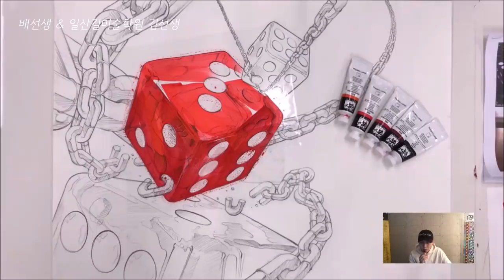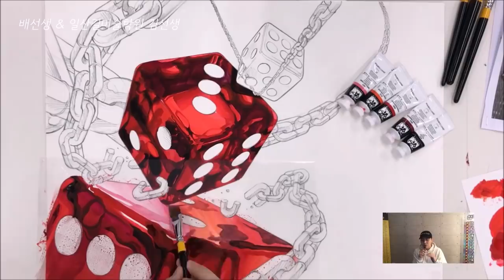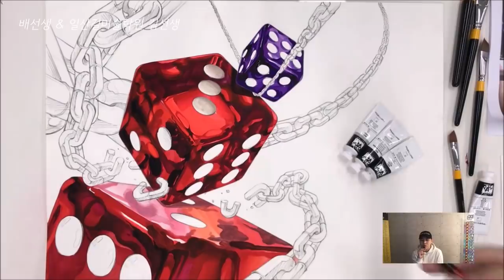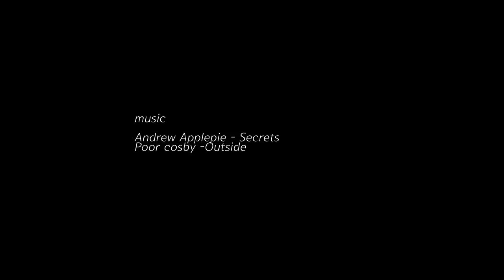유튜브 친구들 안녕 오늘은 주사위 그리기